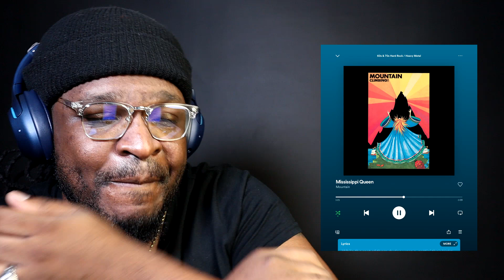Mountain - Mississippi Queen REACTION/REVIEW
BizMatik Reviews and Reacts to Mountain - Mississippi Queen